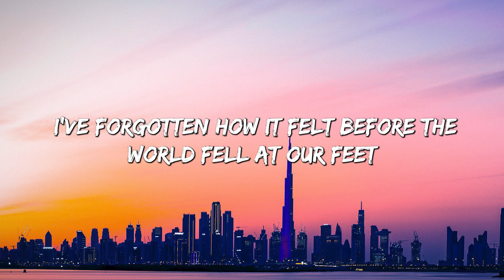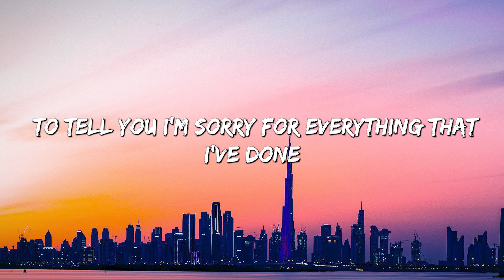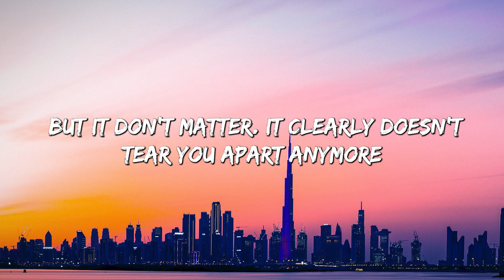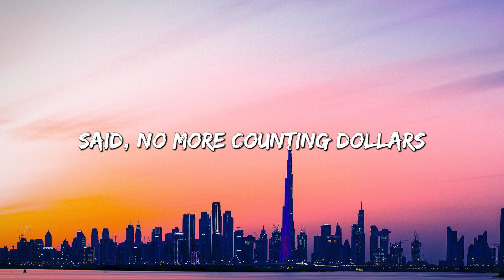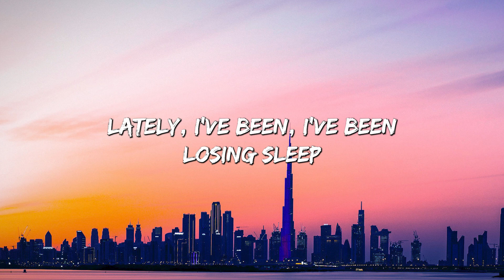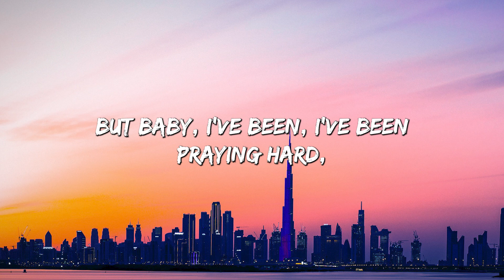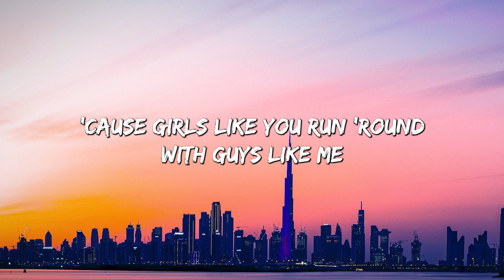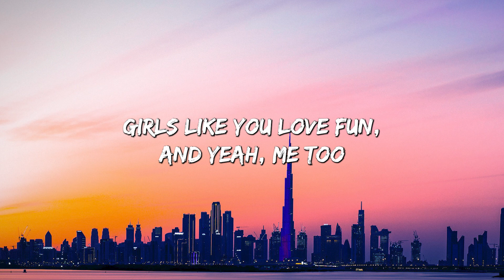Hello - Adele (Lyrics) || Maroon 5 , Coldplay... (MixLyrics)